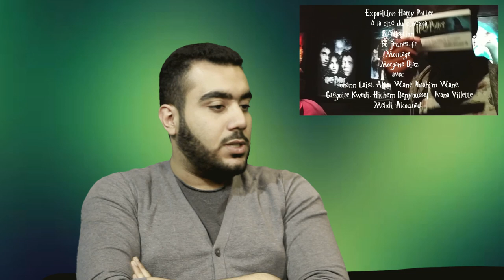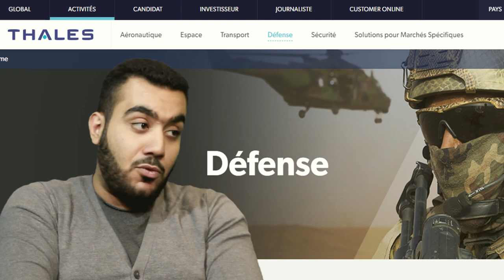934SHOW épisode 1 - HICHEM BEN YOUSSEF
Emission de l'atelier vidéo du CAP'J à Saint-Ouen, Le 934SHOW tant à mettre en lumière des parcours d'audoniens ou non,
dans des domaines aussi variés que :

- LA CULTURE

- L’ÉCONOMIE

- LE SPORT

- L’ÉDUCATION

Notre invité pour ce premier numéro : HICHEM BEN YOUSSEF.
Ancien membre de l'atelier vidéo du Cap'J, il se destine à devenir ingénieur en informatique et systèmes embarqués, après un cursus universitaire qu'il nous détail dans cette émission.

Bruno ( @brunosgeekchannel )
Gaspar

Hichem Ben Youssef